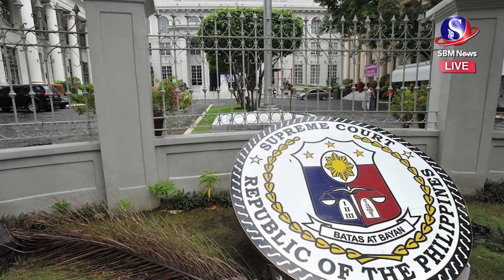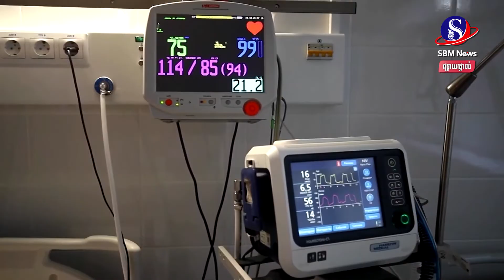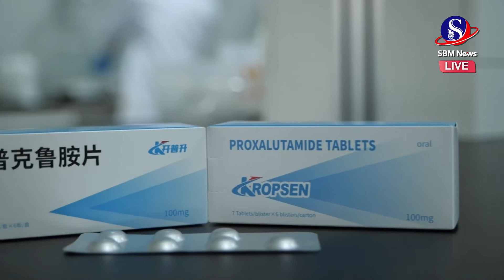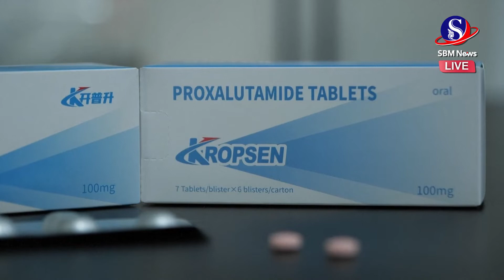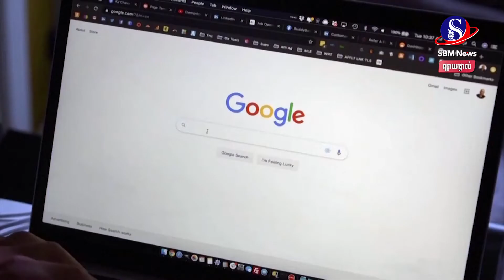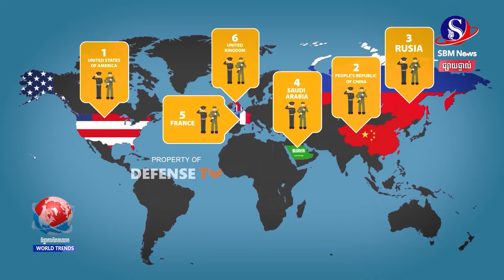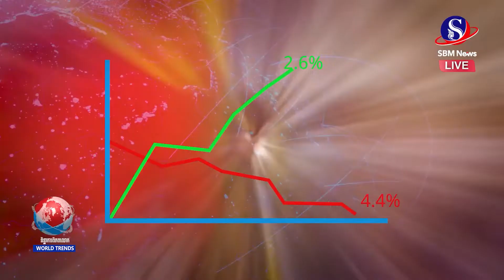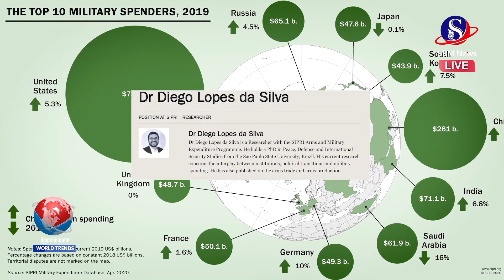ផ្សាយផ្ទាល់៖ «ព្រឹត្តិការណ៍ពិភពលោក យប់នេះ» ប្រចាំថ្ងៃទី១០ ខែធ្នូ ឆ្នាំ២០២១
មាតិកាព័ត៌មាន៖
1- តៃវ៉ាន់ របូតមិត្តមួយទៀតហើយទៅឲ្យចិន ដែលជាប្រទេសនៅតំបន់អាមេរិកកណ្ដាល
2- របបសឹកមីយ៉ាន់ម៉ា ចោទមន្រ្តីអន្តរជាតិថាជ្រៀតជ្រែក និងវិនិច្ឆ័យដោយផ្អែកលើ«ព័ត៌មានបំភ្លៃ»
3- តុលាការកំពូលហ្វីលីពីន លើកឡើងថា ផ្នែកខ្លះនៃច្បាប់ប្រឆាំងអំពើភេរវកម្មគឺ«ផ្ទុយពីរដ្ឋធម្មនុញ្ញ»
4- អាជ្ញាធរសុខាភិបាលចិន អនុម័តឱ្យប្រើប្រាស់ឯកទេសព្យាបាលកូវីដ១៩ លើកដំបូង ខណៈប្រទេសអឺរ៉ុបបានអនុញ្ញាតរួចទៅហើយ
5- Google ប្រកាសឲ្យលុយដំណាច់ឆ្នាំបុគ្គលិកទាំងជាង១៥ម៉ឺននាក់ ដោយម្នាក់បាន១៦០០ដុល្លារ
🔔 ទាញយក កម្មវិធី SBM News លើទូរស័ព្ទ ឥឡូវនេះ!